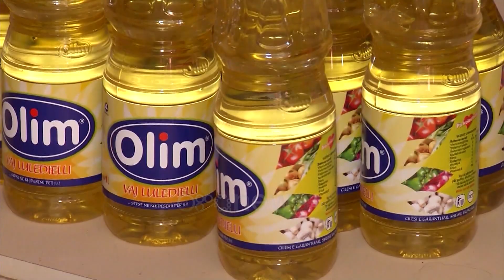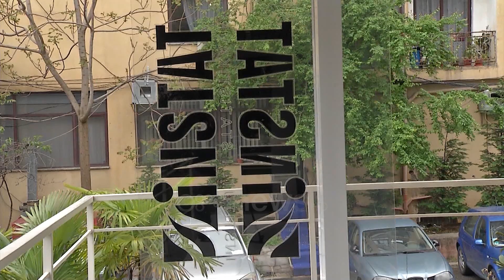Ushqimet u dyfishuan gjatë 2023, bulmeti dhe nënproduktet e tij u rritën me 28%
Muaji shkurt ka reflektuar në treg rritje të çmimit të qumështit, djathit dhe vezëve. Sipas të dhënave të INSTAT, 28% ka qenë rritja e çmimit për qumështin dhe nënprodukteve të tij, ndërsa 13-16% për peshkun, bukën, mishin, dhe sheqerin.

Pamjaftueshmëria e furnizimeve me bulmet po sjell rritje të çmimeve të qumështit dhe nënprodukteve të tij nga muaji në muaj.

Sipas të dhënave zyrtare të Institutit të Statistikave çmimet e qumështit, djathit dhe vezës pësuan rritje vjetore me 28%, në muajin shkurt 2023.

Në krahasim me muajin e janar çmimet e qumështit dhe djathit u rriten me 1.4 përqind.

Po ashtu grupi i dytë me rritjen më të madhe te çmimeve ishte vajra dhe yndyrna me rritje vjetore 17.4%, i ndikuar po nga qumështi për shkak të rritjes së lartë të çmimit të gjalpit nga prodhimi vendas.

Peshku ishte i treti për nga norma e lartë e rritjes së çmimit, me 16.3 % në krahasim me shkurtin 2022.
Më tej, buka, mishi dhe sheqeri dhe ushqimet e tjera të përpunuara u rriten me ritme dyshifrore 13-15%.

INSTAT vlerëson se indeksi i vjetori i çmimeve të konsumit është 3.2% më i lartë krahasuar me të njëjtën periudhë të një viti më parë.

Rritje çmimi ka pasur edhe për grupin e qirave, ujë, lëndë djegëse apo edhe transportin krahasuar me shkurtin 2022.

Edhe në krahasim me muajin janar rritjen më të madhe të çmimit të konsumit e kanë pasur ushqimet dhe pijet joalkoolike me 3.3%.